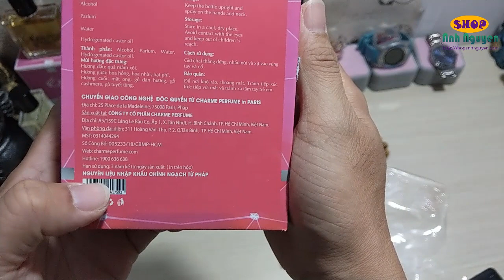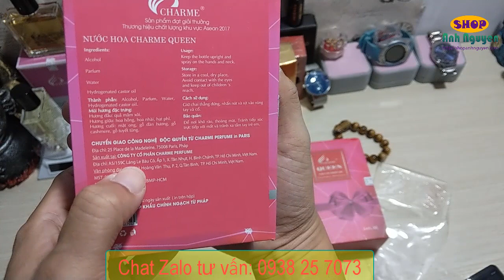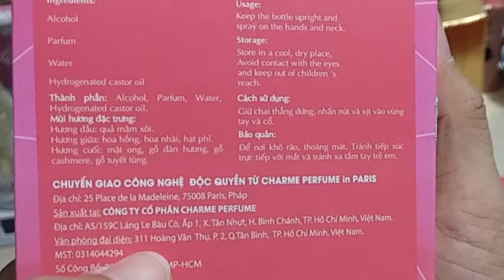KHUI HÀNG CHAI NƯỚC HOA CHÍNH HÃNG CHARME QUEEN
Giới thiệu dòng mới nhất của thương hiệu Charme
Hàng chính hãng, nguyên liệu nhập 100 % tại Pháp